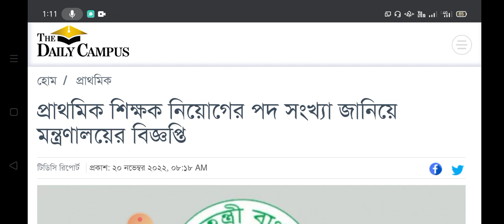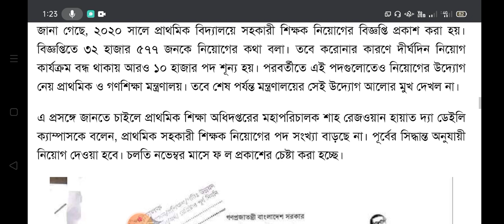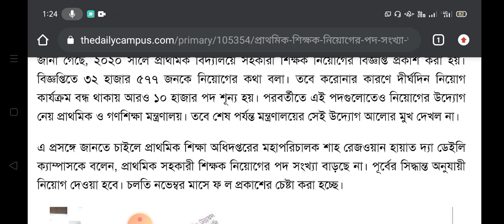প্রাথমিক শিক্ষক নিয়োগে পদ সংখ্যা জানিয়ে মন্ত্রণালয়ের বিজ্ঞপ্তি।primary exam result 2022.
প্রাথমিক শিক্ষক নিয়োগে পদ সংখ্যা জানিয়ে মন্ত্রণালয়ের বিজ্ঞপ্তি।

primary exam result 2022
primary result